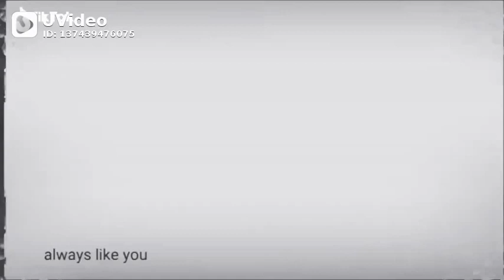919833389093 status af7cac00efbf4767bc4b55bcf975b860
FFTPFMHR - Full Fun & Time Pass, Free Mai Haste Raho Hello Everyone, This is Shankar. This particular channel is all about my life style. I will be traveling & document everything. Traveling photos & videos, my personal thoughts & much more fun is awaited. Just like a name of channel, I put videos like my trip photos & videos, funny videos, songs, status, etc. Just for entertaining my subscribers in their boring time.